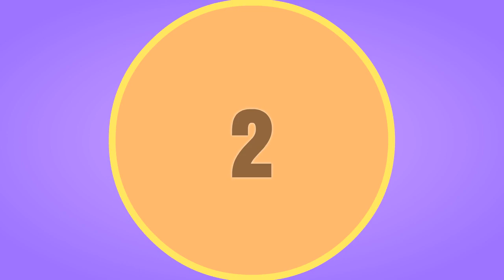Top 3 Best Led Floodlights To Buy 2019 - Led Floodlights Reviews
3. GLW Super Bright 50W Flood Light,Outdoor IP65 Waterproof Security Light,300W Halogen Bulb Equivalent with US 3-plug,6000K,4500lm,110V Daylight White Wall Light
2. LE Outdoor LED Flood Light, 100W 10150LM, IP65 Waterproof, 250W HPS Bulb Equivalent, Daylight White 6000K, 120° Beam Angle, Security Light for Home, Backyard, Patio, Garden and More
1. LE Outdoor LED Flood Light, 200W 22000LM, IP65 Waterproof, 600W HPS Bulb Equivalent, Daylight White 5000K, 110° Beam Angle, Security Light for Home, Backyard, Patio, Garden and More